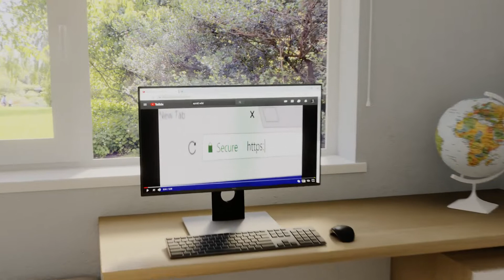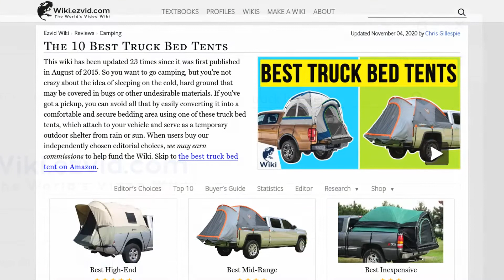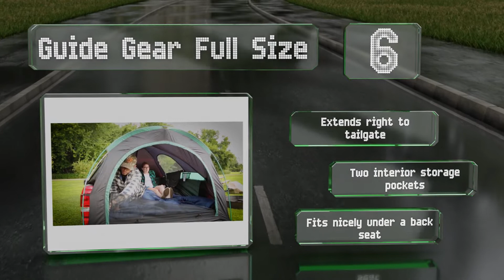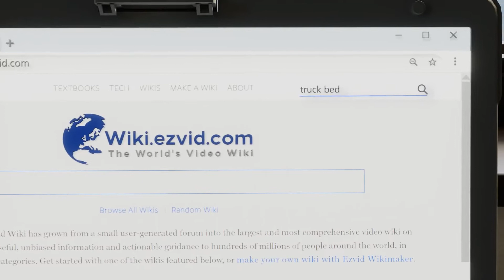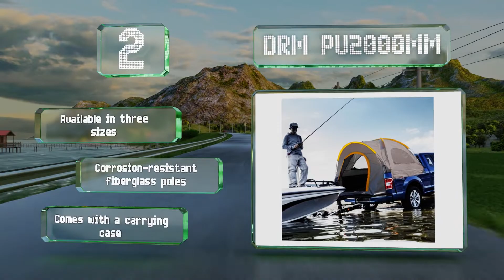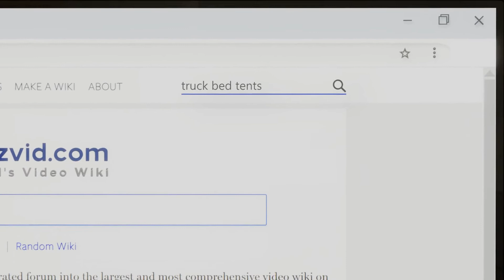10 Best Truck Bed Tents 2020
Our complete review, including our selection for the year's best truck bed tent, is exclusively available on Ezvid Wiki.

Truck bed tents included in this wiki include the rightline gear standard, guide gear full size, drm pu2000mm, napier sportz avalanche iii, hasika double layer, guide gear compact, napier outdoors backroadz, napier sportz camo, kodiak canvas, and north east harbor 2-person.